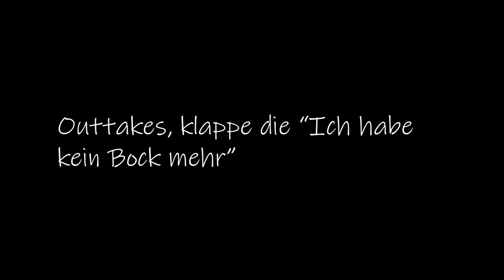Das waren nur ein "Paar" Versuche für den Trailer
Wir sind die Jungs von SteelTwoGaming!
Wir hoffen doch sehr, dass wir hier alle super miteinander auskommen.
- in Zukunft evtl noch mehr

In dem sinne sehen wir uns evtl noch einmal.
Ps. Ihr dürft gerne ein Abo und ein Like da lassen, denn ist der Finger oben wird man euch loben xD